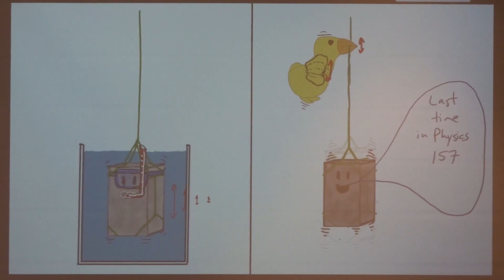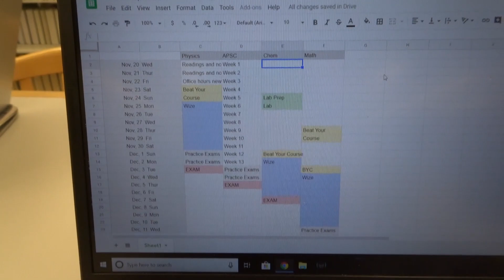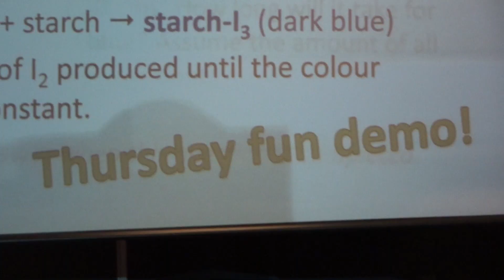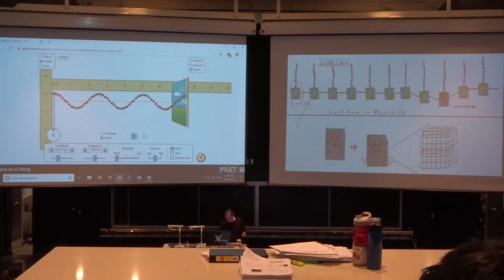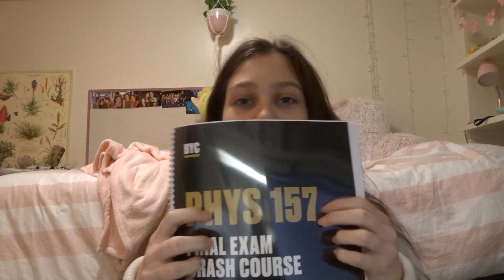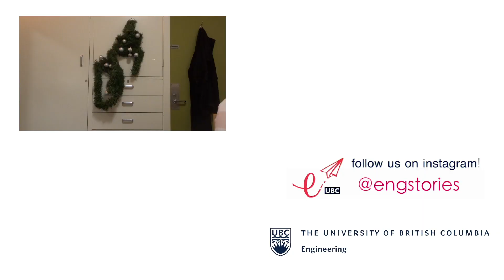What My Week Looks Like As A UBC Engineering Student | End of First Term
Gloria | First Year Engineering

Ever wondered what you would ACTUALLY be doing in first year engineering? Come along with me to my classes, the dining hall, and Pokemon go sessions with my friends!

Edited by: Mandy